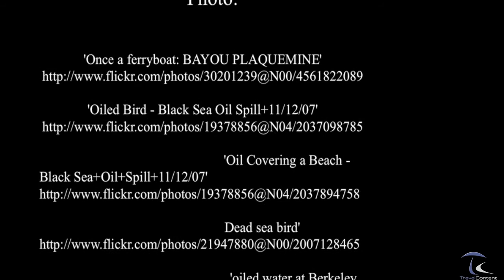BIG DISASTERS TC.mov